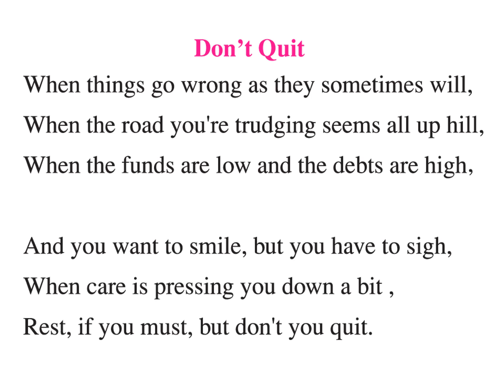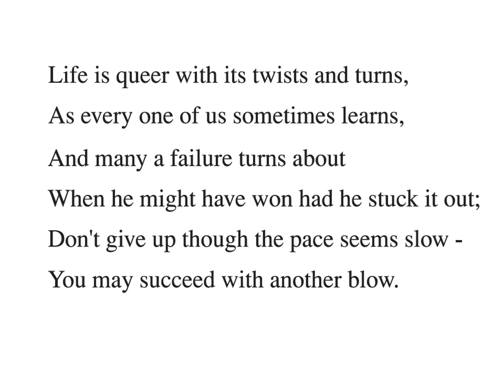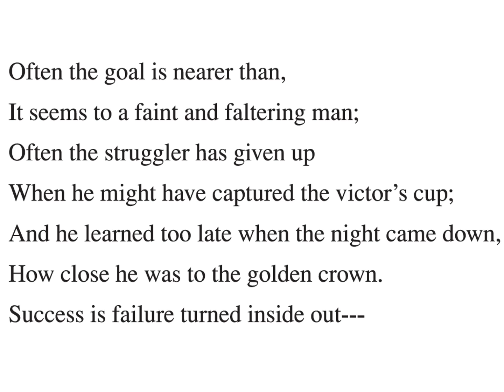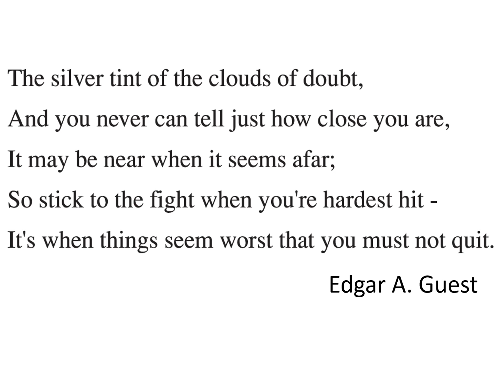8th English Lesson 5 Don't Quit Reading and Explanation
PSEB Class 8 English Book My English Companion Lesson 5 Don't Quit
Reading, Explanation and Punjabi Translation of the Poem 'Don't Quit by Edgar A. Guest